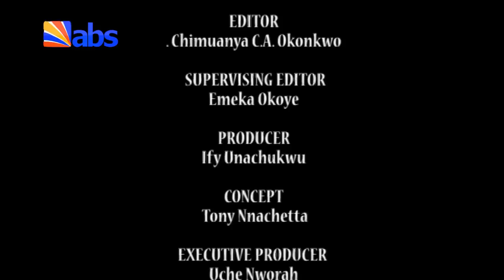VP Yemi Osinbajo`s Visit to Anambra State